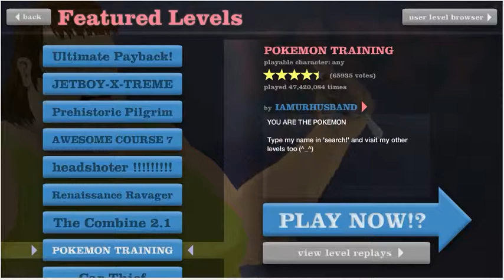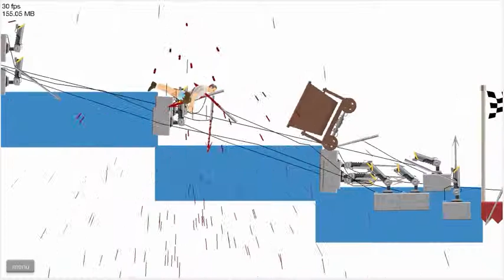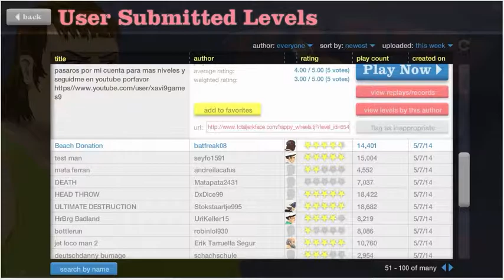happy wheels #1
hello Today I thought we'd try to play a new / old game and it's happy wheels :D

Please leave a like :) it would make me so happy :D